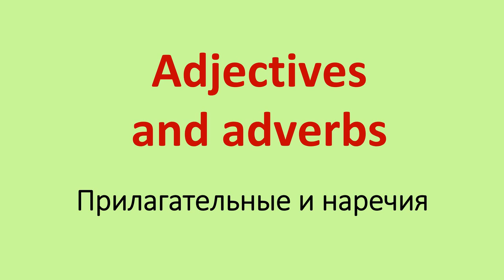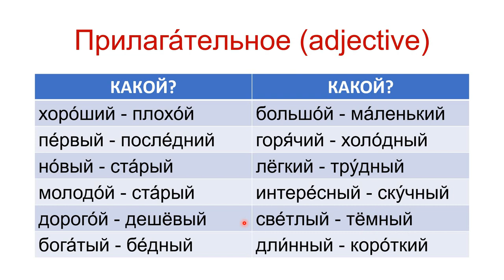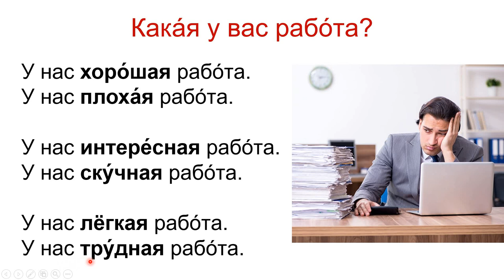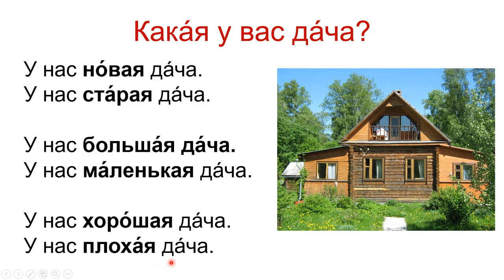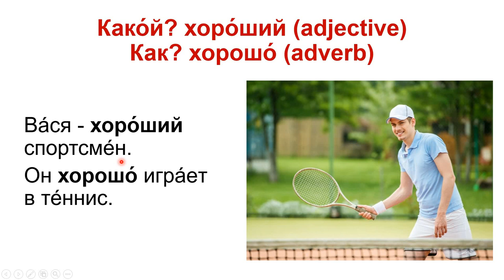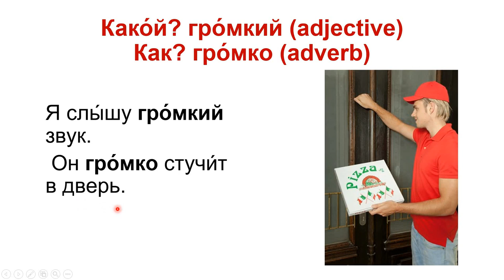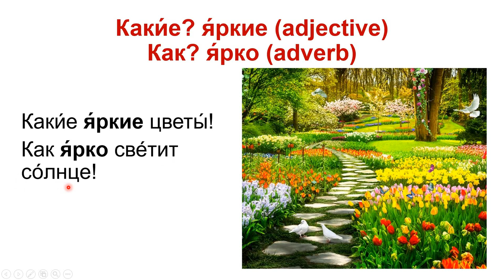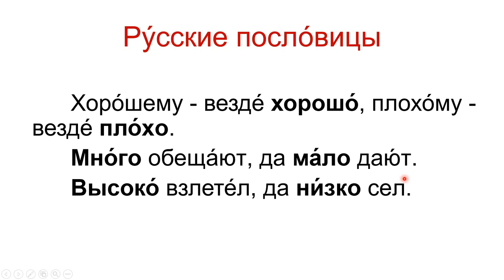Russian lessons for beginners - lesson 67 - Basic Russian Adjectives and Adverbs / રશિયન શીખવા / 學俄語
How to learn Russian Fast? The best way to learn Russian is to listen to it often and repeat. This video contains hundreds of phrases that are useful for daily life in Russia and Russian speaking countries. Listen to it often and practice speaking the phrases as well. Pretty soon, they will be easy.
Read along. And best of luck to everyone.

Сравните прилагательные и наречия в русском языке! Обратите внимания на окончания!
Отличить наречие от прилагательного или слова категории состояния можно, определив морфологические и синтаксические признаки этих частей речи.

В чем отличие наречия от прилагательного?
В русском  языке имеются слова для обозначения предметов, которые называют именами существительными. Слова, которые обозначают признаки этих предметов, — это имена прилагательные, а для обозначения действий существуют глаголы.

Укажем специальные слова, которые обозначают признаки действий (прыгать высоко), признаки признаков (весьма привлекательный) и признаки предметов (поворот налево). Такая уникальная часть речи называется наречием. Наречие — это самостоятельная часть речи, которая возникла на базе слов других частей речи.

Наречия, которые образованы от качественных прилагательных с помощью суффикса -о, по грамматической форме очень напоминают краткие формы среднего рода прилагательных, а также слова категории состояния.

Как отличить наречие от прилагательного? Ведь слова этих самостоятельных частей речи обозначают признак. Разберемся в этом.